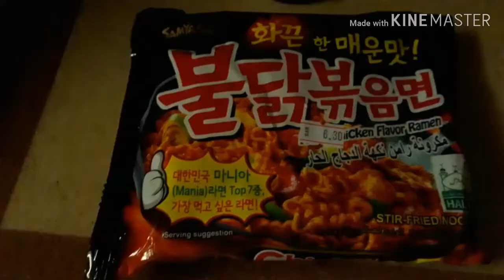تحدي اكل النودلز الكوري الحار🔥🔥